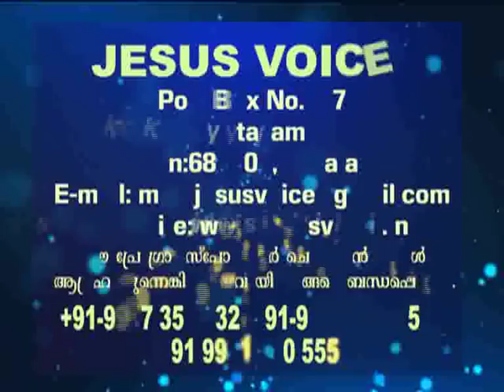Br.Ani George - Jesus Voice 27 02 2018 DAY